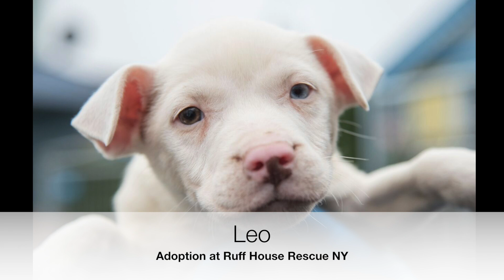Leo for Adoption at Ruff House Rescue NY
See our adoptable pets, learn about our adoption process
Sign up for volunteering
And complete your applications for adoption or fostering on our website!